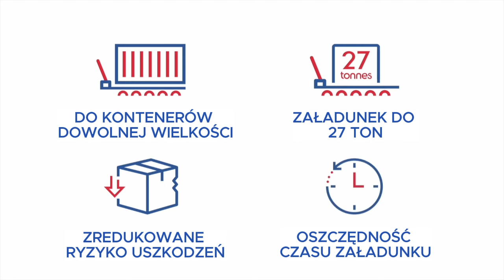Szybki załadunek kontenera transportowego dzięki rozwiązaniu Joloda Hydraroll!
W tym dynamicznym filmie przedstawiamy rewolucyjne rozwiązanie do załadunku, które zmieni sposób myślenia o załadunku kontenerów - najnowocześniejszą technologię Joloda Hydraroll! 📦 Dołącz do nas i zobacz, jak ten innowacyjny system umożliwia szybki i wydajny załadunek kontenerów.

🔹 Załadunek kontenerów zdefiniowany na nowo: Poznaj nową erę w załadunku kontenerów dzięki Joloda Hydraroll. Zobacz, jak ta zaawansowana technologia na nowo wyobraża sobie proces załadunku kontenera, czyniąc go szybszym, płynniejszym i bardziej wydajnym.

🔹 Szybkość i precyzja: Odkryj niesamowitą szybkość i precyzję rozwiązania załadunkowego Joloda Hydraroll. Obserwuj, jak ładunek płynnie wsuwa się do kontenera transportowego, minimalizując czas załadunku i maksymalizując wydajność operacyjną.

🔹 Optymalizacja przepływu pracy: Zobacz, jak technologia załadunku Joloda Hydraroll optymalizuje proces załadunku, zapewniając, że kontenery są efektywnie pakowane, aby wykorzystać każdy centymetr dostępnej przestrzeni, ostatecznie zwiększając możliwości wysyłki.

🔹 Bezproblemowa obsługa: Dowiedz się, jak rozwiązanie Joloda Hydraroll upraszcza proces załadunku kontenerów. Przekonaj się, jak zmniejsza ono nakład pracy ręcznej i wyzwania związane z tradycyjnymi metodami załadunku.

🔹 Wszechstronność w akcji: Przekonaj się o wszechstronności systemu Joloda Hydraroll, który dostosowuje się do różnych rozmiarów i typów kontenerów. Niezależnie od tego, czy zajmujesz się produkcją, logistyką czy dystrybucją, ta technologia doskonale pasuje do Twoich operacji.